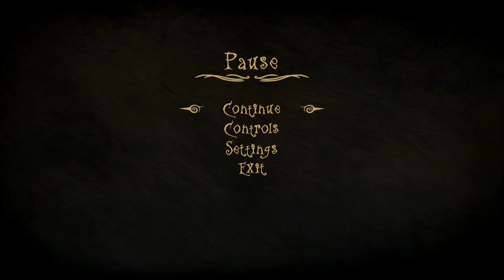Gameplay ITA "Creepy Tale 3: Ingrid Penance" Ep. 1 Una bambina viziata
Oggi iniziamo il gioco che avete votato su Telegram, ossia il terzo Creepy Tale che è uscito da poco!
La bambina già non la sopporto...